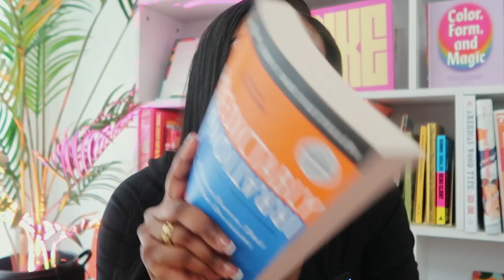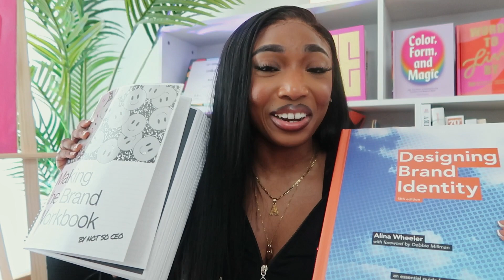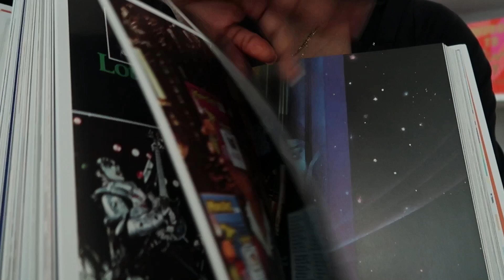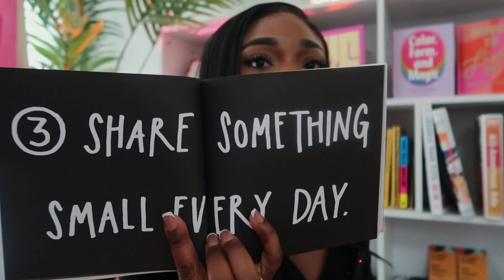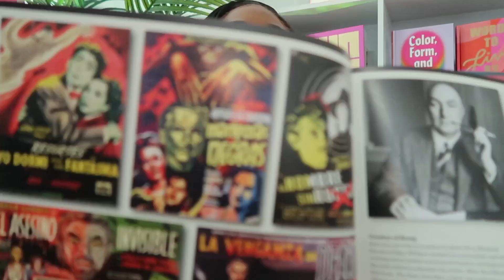life of a graphic designer | I bought new books!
🚀 I must be stopped!!! I mass bought books for my bookcase for the aesthetic and vibes you know??? some of them are really cool so I think I should read them before adding more to my cart lol. Hope you enjoy! Thank you to the new subbies! I appreciate you ALL 🫶🏾

The usual links & tings
Fonts Used:
LazyDog

goodies on amazon 🛍️

Equipment 🎥
Canon G7x Mark ii